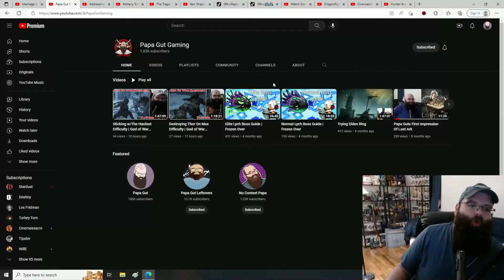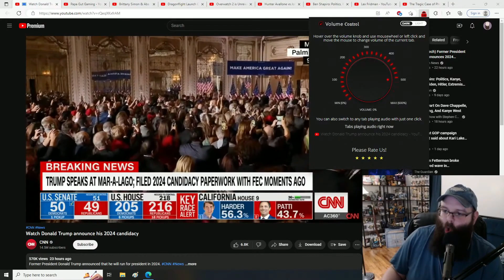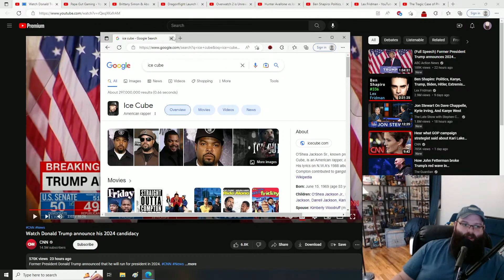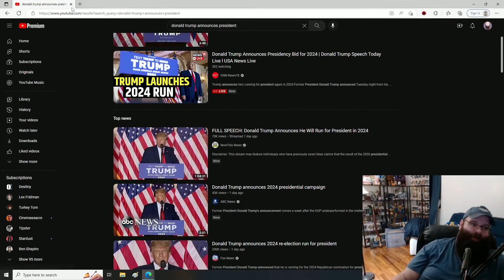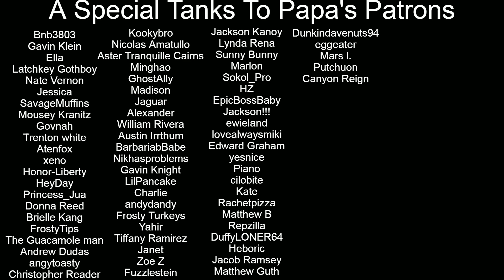Trump Announces 2024 Presidential Run